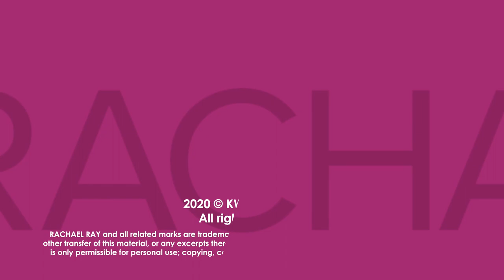2020 Healthy Food Trends | Dr. Taz Bhatia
Before you try chicory coffee, plant-based fish and oat milk ice cream, here's what integrative health expert Dr. Taz Bhatia has to say about them.